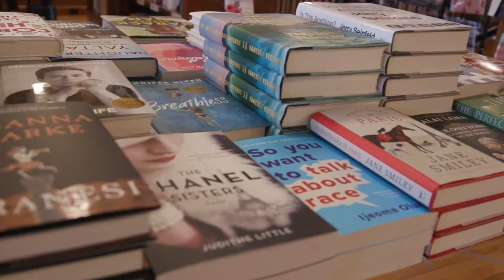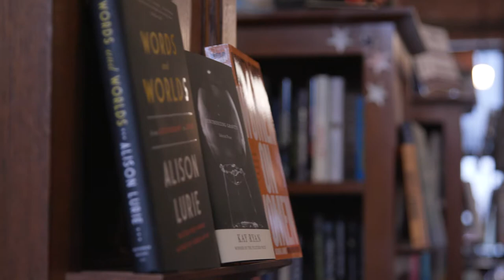Savoy Bookshop & Cafe - Westerly, RI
When readers are looking for an escape, or comfort they turn to Savoy Book Store in Westerly, Rhode Island with their vast collection of books in every genre.
During the pandemic Savoy had to pivot their in-person events to virtual ones, but now anyone from around the country can join and enjoy their virtual events.

Annie Philbrick - Owner
Anastasia Soroko - Event & Marketing Manager